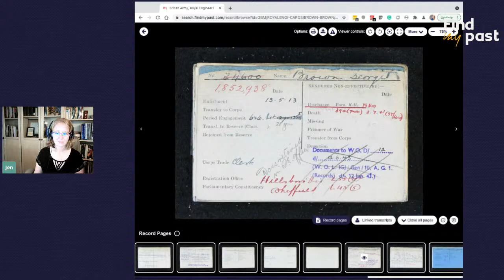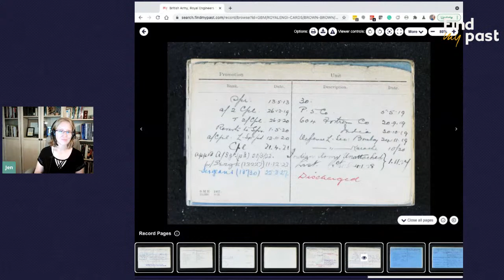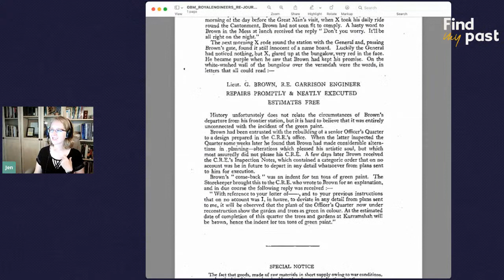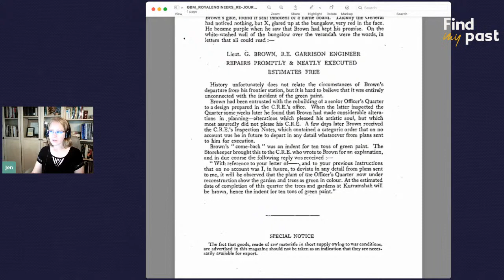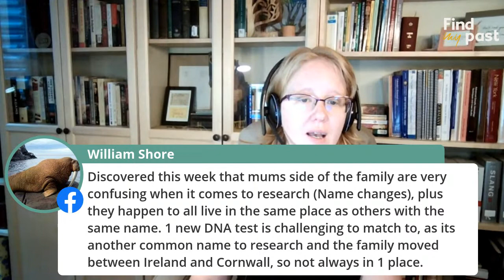Fridays Live 13 August 2021 | Findmypast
Join Findmypast expert Jen Baldwin for a discussion of this week’s records and a chat about your discoveries.

QUESTION OF THE WEEK: What have you learned about your ancestors that has changed the way you live today, or given you a new perspective on how you live your life?